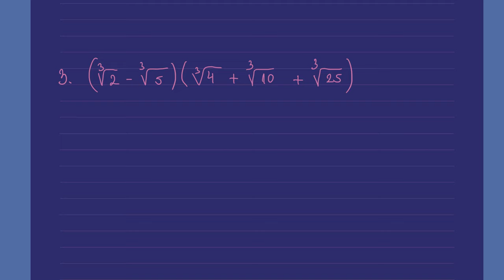Stepenovanje i korenovanje zadaci 2 - 2 razred srednje škole